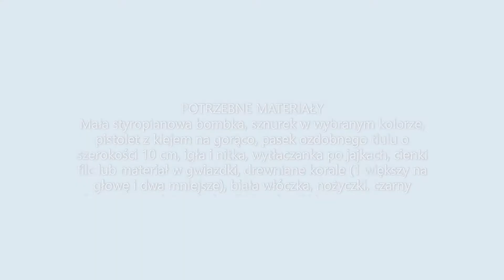Śnieżynka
Laleczka na bombce.